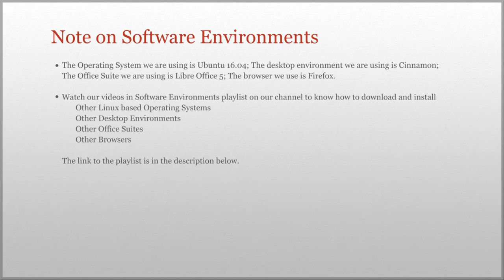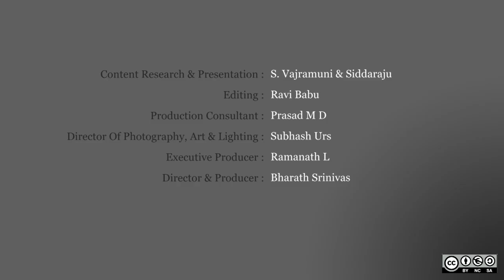Switching on a PCv2